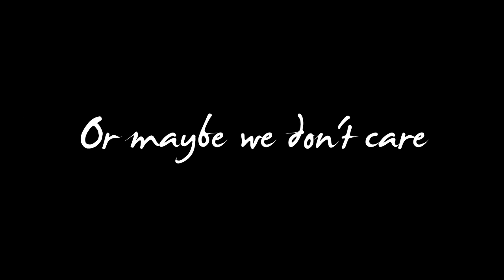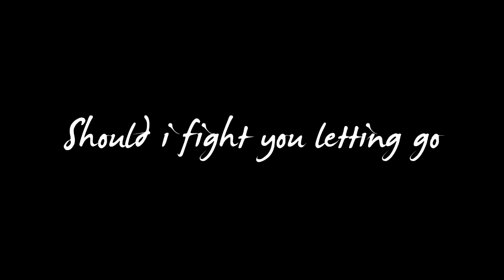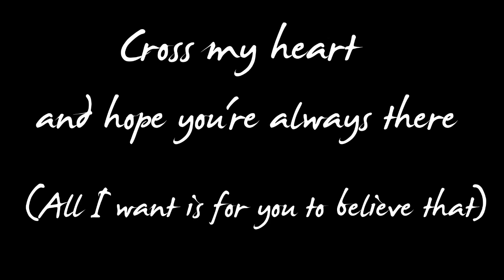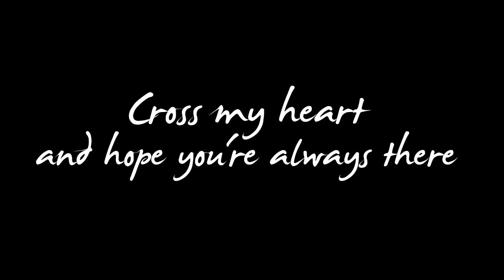[HD] Awaken The Empire - Cross My Heart W/ Lyrics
Band : Awaken The Empire
Song : Cross My Heart
Please check them out and support!

I DO NOT CLAIM ANYTHING IN THIS VIDEO TO BE OF MY OWN. Just trying to get the name out there and share this amazing band with all of you :)